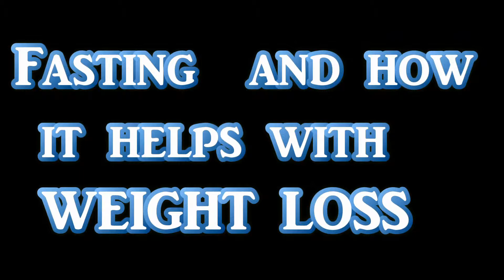Fasting! & how it helps fat loss. Facts!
Hey guys here is my routine while on I.F. wake up , 25 downs, and on each set of pushups i do 50 sit ups now, then i got for a 30-60 min. swim,, at 12 i weight train for 2 hours, after that i do 30 mins of H.I.I.T., then after my last meal, i walk for about 5k, which takes an hour, at a pace where i can still talk. please like sub, comment and share.. and follow me on lipo6movement.com